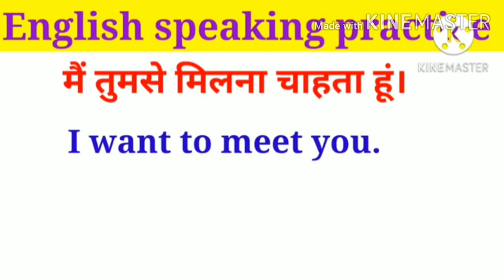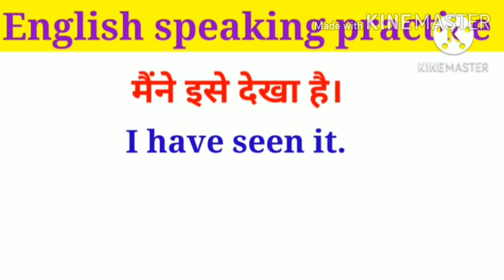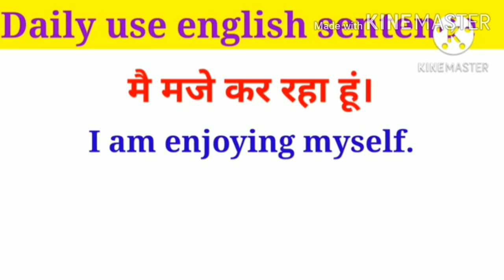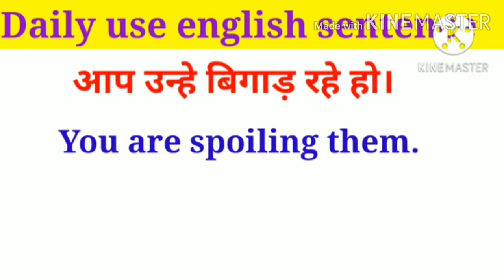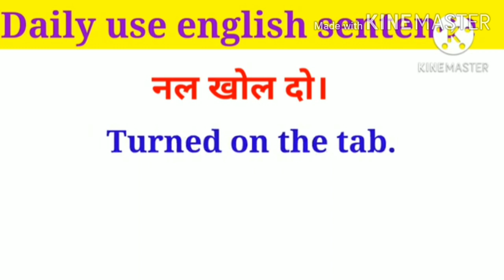रोज बोले जाने वाले अंग्रेजी वाक्य|daily use english sentence||english spoken practice||SKR Education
रोज बोले जाने वाले अंग्रेजी वाक्य|daily use english sentence||english spoken practice||SKR Education||@dsl_english @LikeTeamEnglish @SpokenEnglishGuru

English Speaking practice for beginners ‎@SKR Education  👉 Iss video me aapko 100 se bhi jyaada daily use english sentence (daily bole jane wale vakya) ka abhyaas karaya jata hai. 🙏 Namaskar friends , Iss video mai humlog dimag ke process ko samajhte hue angreji bolne aur sikhne ke lie kuch jaruri angreji aur hindi vakyo ka abhyaas। karaya gya hai jisse aapki english improve ho sake. Hamara dimaag jab kisi chij ko baat baar dekhta ,sunta aur bolta hai to wo hame bahut acche se yaad ho jaata hai jaise ki gaane . isilye agar aap baar baar english ko sunte hai to aapki english bahut acchi ho jaati hai aur hamaara video banane ka maksad bhi yahi hai ... Video related sentences :- 1. Kya tum mujhe jante ho 2. Wah aadmi kaun hai 3. Yah bahut galat baat hai 4. YES, mai tumhe janta hun 5. Mujhe wah ladki pasand hai .
. 🎯 👉Spoken english sentence / daily use english sentence course :- @SKR Education .💦
. 🌀 Trending Tags